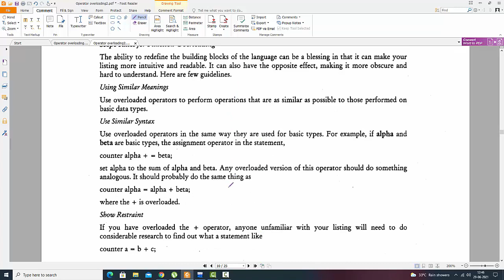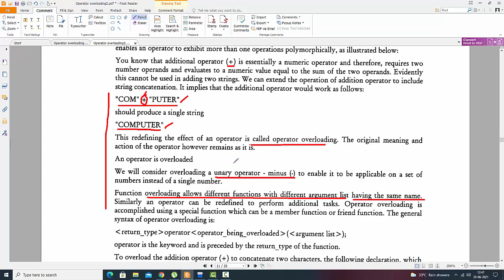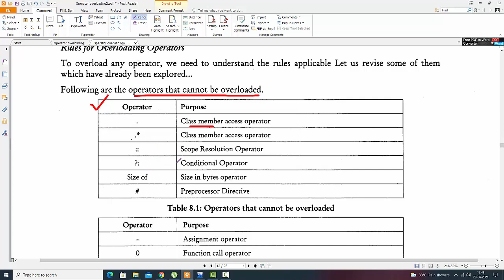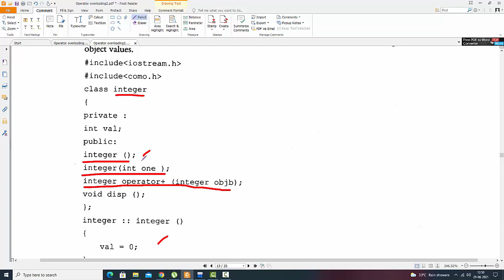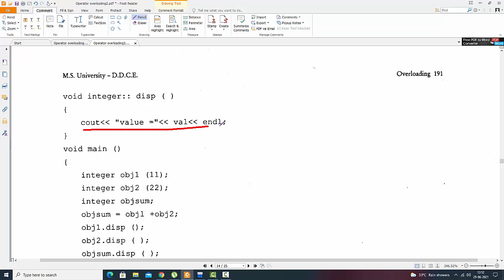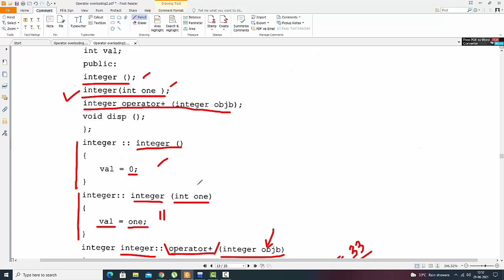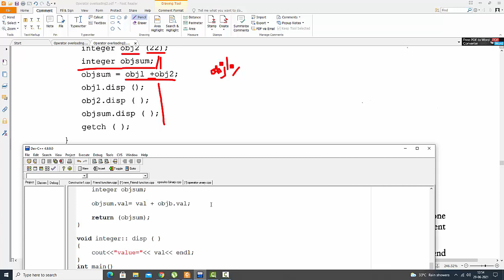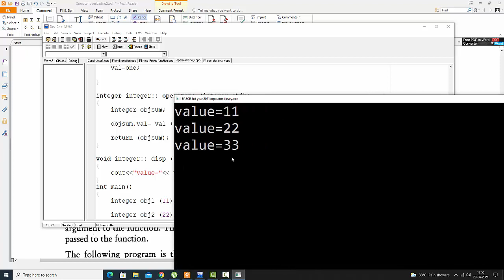Operator overloading Part 2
Object Oriented Programming (OOP) is commonly used when writing code with C++.
 In this crash course, you will learn what OOP is and how to implement it using C++.
Operator overloading is a compile-time polymorphism in which the operator is overloaded to provide a special meaning to the user-defined data type. Operator overloading is used to overload or redefines most of the operators available in C++. It is used to perform the operation on the user-defined data type.